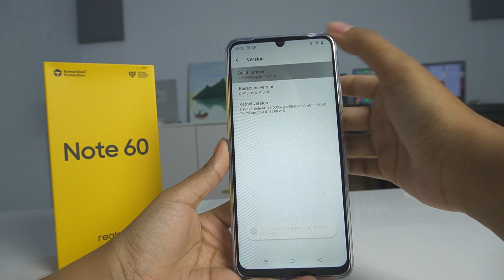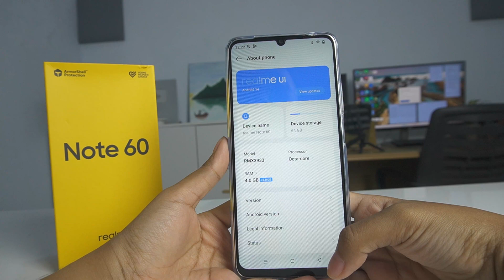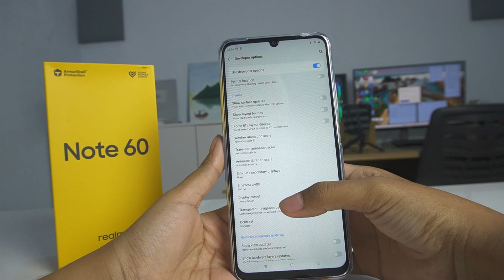How To Change/ Settings Dpi Realme Note 60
Video about How To Change Realme Note 60. Hopefully this tutorial how to setting DPI, how to change Smallest width on Realme Note 60 Cellphone is useful for all us.